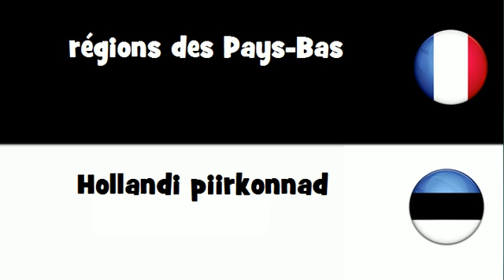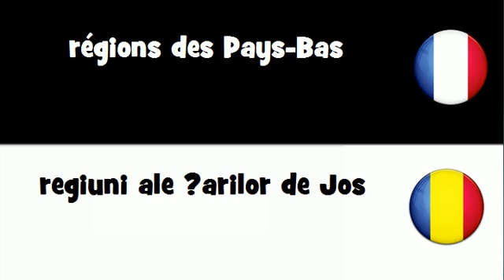Traduction en 20 langues # régions des Pays Bas